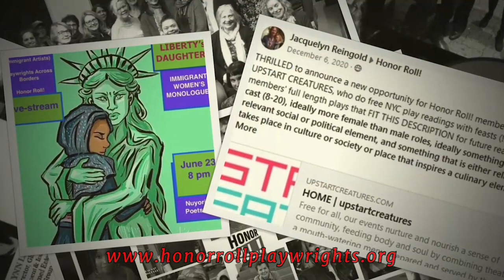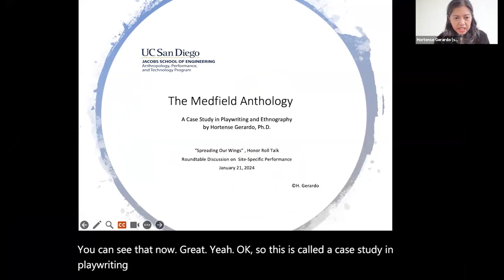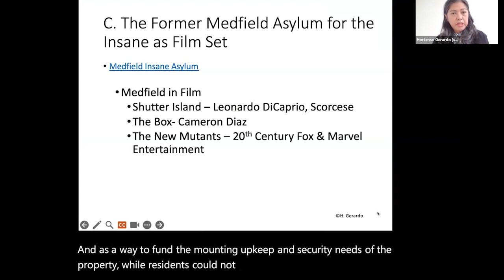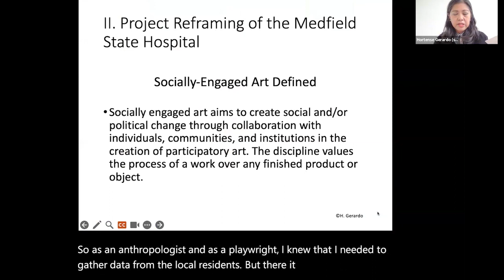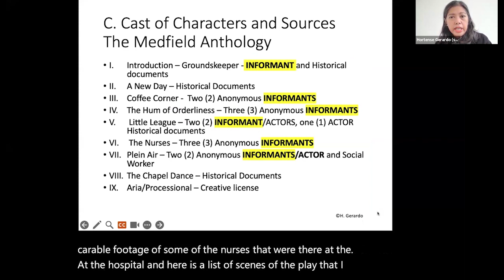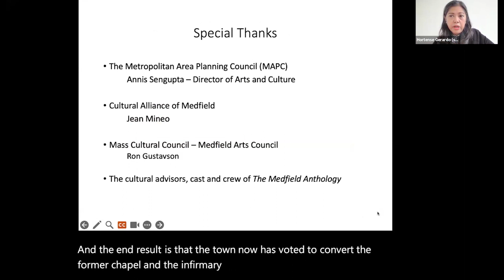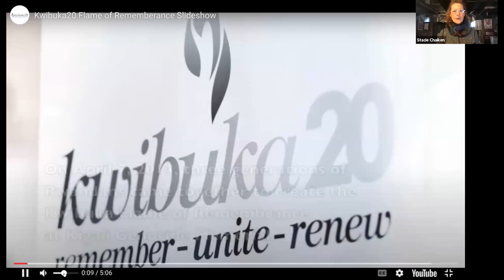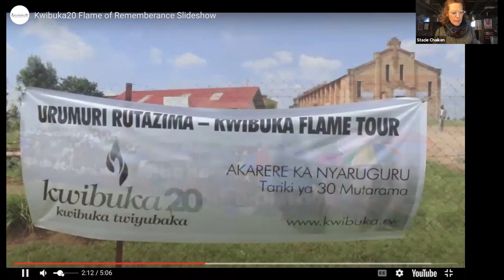Honor Roll Talks Site-Specific Theatre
Honor Roll Talks: "Spreading Our Wings with Site-Specific Theatre."

A Zoom presentation with leading Honor Roll Members on site-specific theatre including Peppur Chambers, Anne Hamburger, Susane Lee and Judy Tate, with popcorn presentations by Melissa Bell, Hortense Gerardo, and Stacie Chaiken.

Honor Roll is a grassroots action and advocacy group for women+ playwrights over forty and our women+ over forty allies.

Moderated by Cindy Cooper, Zoom facilitation by Jennie Webb, and Q and A management by Bayla Travis. Graphics, Motion Graphics and Editing by Diana Yanez - AtomictunaProductions.com

Honor Roll Executive Committee: Cindy Cooper, Cheryl Davis, Olga Humphrey, Jackie Reingold, Bayla Travis, Diana Yanez.